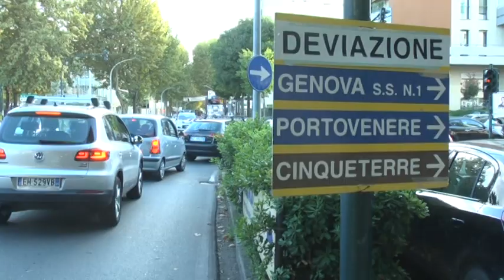Voragine in Viale Italia, proseguono i lavori 18-09-2018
Proseguono i lavori per la voragine che si è aperta in Viale Italia alla Spezia. La chiusura della carreggiata in direzione centro ha provocato gravi ripercussioni sul traffico.